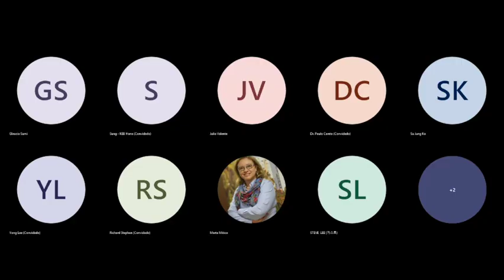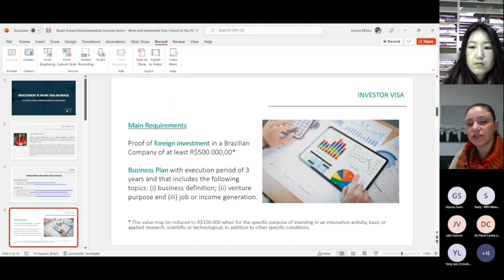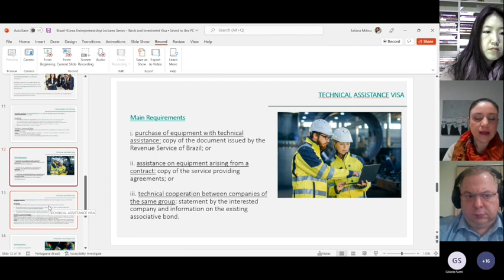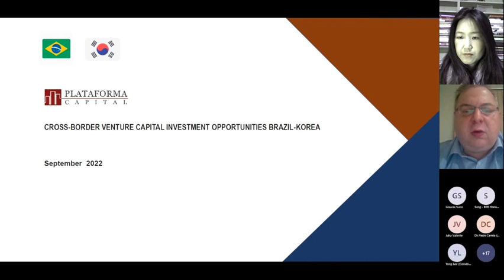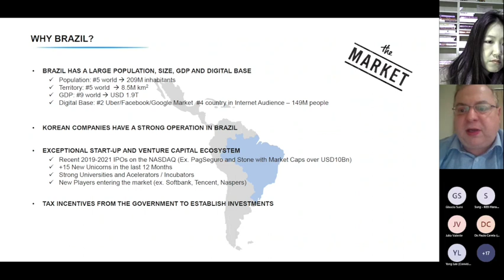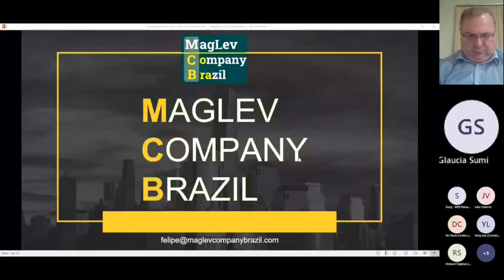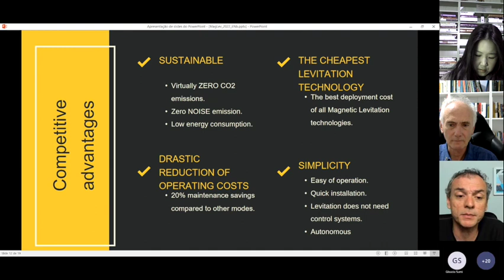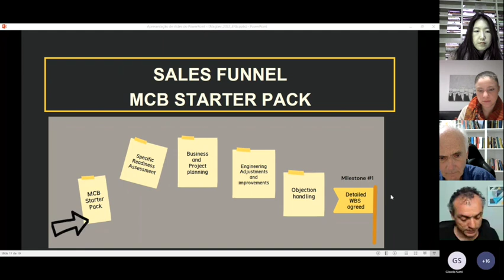DAY 2 - 10th Edition Brazil Korea Entrepreneurship Lectures Series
Panel 2 -  Cross-border venture capital investment opportunities Brazil-Korea and visa alternatives in Brazil

(1) Investment & Work Visas
Speaker: Juliana Valente Riccardi, lawyer and global mobility expert, partner of Mitico Advogados and of BR-Visa

(2) Connecting the Dots:* Cross-Border Venture Capital (VC) Investment Opportunities across Brazil / Korea
Speaker: Anibal Messa - Partner - Plataforma Capital

(3) Experience of a Brazilian startup: Business opportunities to Maglev Technology

Speaker: Prof. Dr. Rogerio Lacerda, Business Researcher, Federal University of Santa Catarina - Brazil

Testimony from those who participated the past editions of the Brazil Korea Entrepreneurship Lectures Series

(1) Henrique Dae Hung MIn, Scrum master and business analyst
(2) Felipe Batista dos Reis Pestana, partner at Grupo Planus